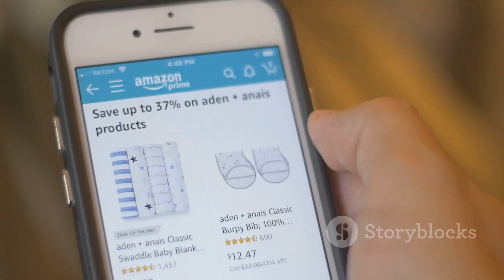welcome to Amazoline Online Shopping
Discover the ultimate online shopping experience with Amazoline! 🌟 From the latest fashion trends to cutting-edge gadgets, we’ve got it all. Join us as we unbox, review, and showcase the best products available online. Whether you’re looking for style inspiration, tech reviews, or amazing deals, our channel is your go-to destination. Happy shopping! 🛍️✨